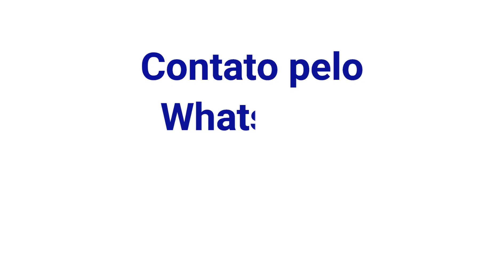Playback - Eco do Meu Grito (Bartô Galeno)